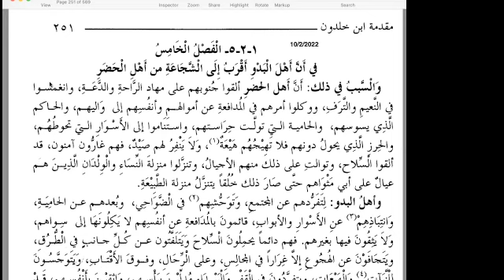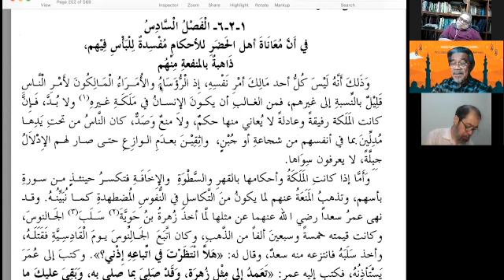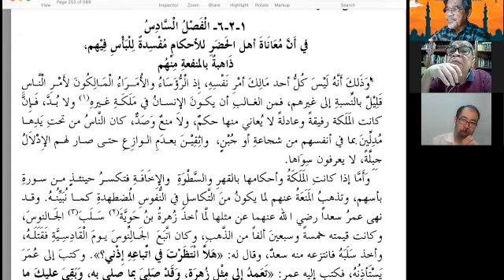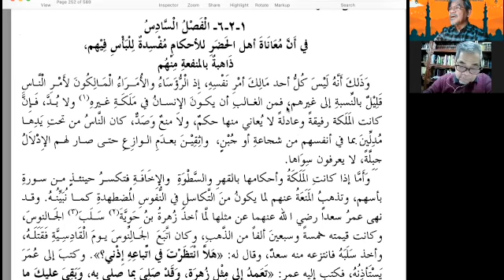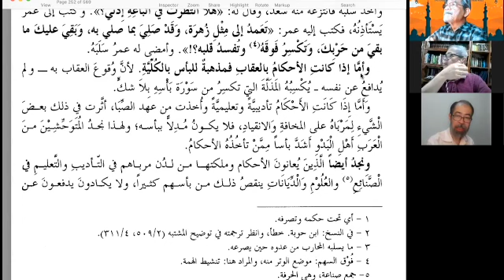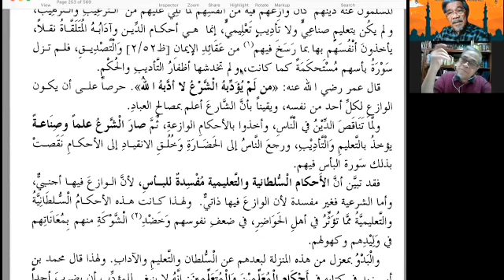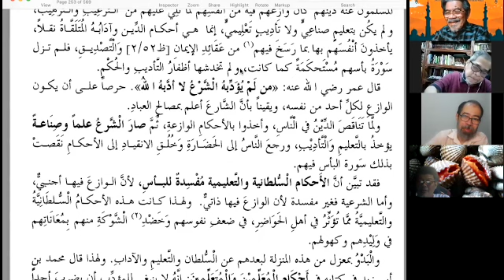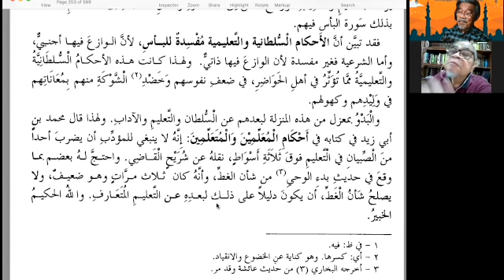Bacaan Kitab Muqaddimah Ibn Khaldun (22)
SIRI BACAAN KITAB MUQADDIMAH IBN KHALDUN

Tarikh: 3 Mac 2022 (Khamis)
Waktu: 3:00 - 4:00 petang
Platform: ZOOM (link yang sama setiap minggu)

Meeting ID: 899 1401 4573
Passcode: 582566

👥 Dibimbing Oleh
1. Prof Emeritus Dato Dr Mahmood Zuhdi Hj Ab Majid
2. Dr Mohamad Kamil Hj Ab Majid